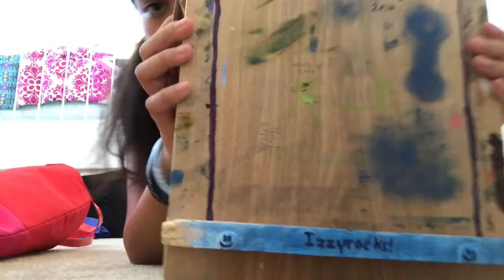My Artist Supplies!!